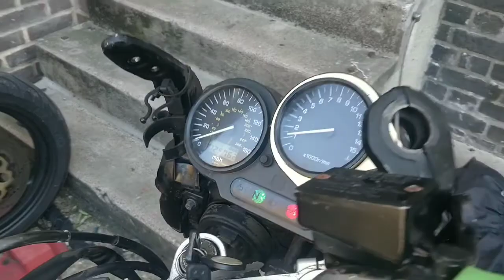Yamaha Fazer fzs project, 600cc, first attempt at a start up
We continue to hack away at this wreck of a bike, it's starting to break my Halfords unbreakable socket set. Ideally we need a new set of carbs.